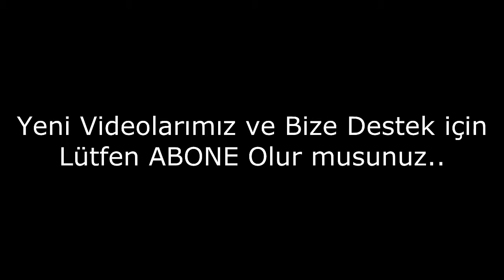Ölümden Kıl Payı Kurtulmuş İnsanlar